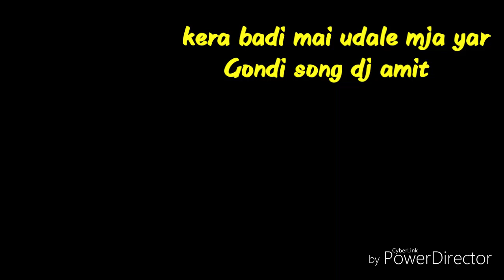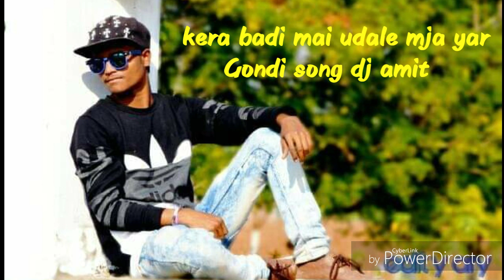Kera badi mai udale mja yar gondi song dj amit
I love gondi cg song